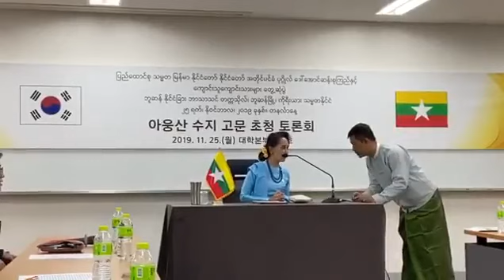Aung San Su Kyi Speech in S.Korea